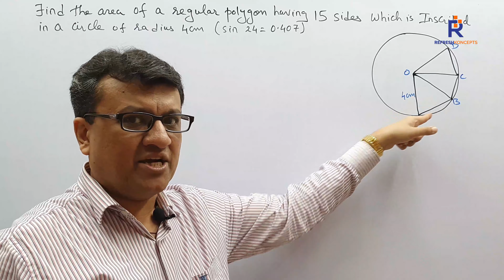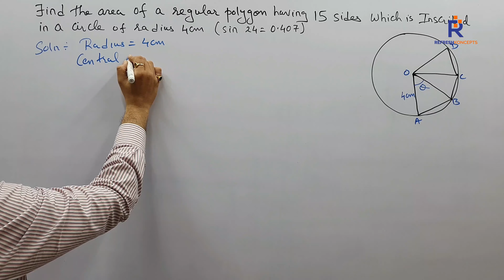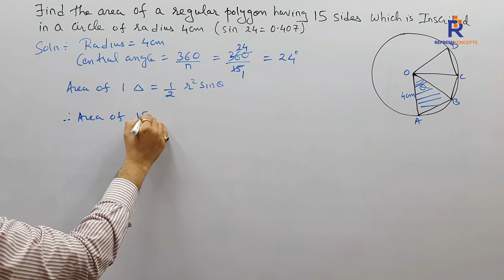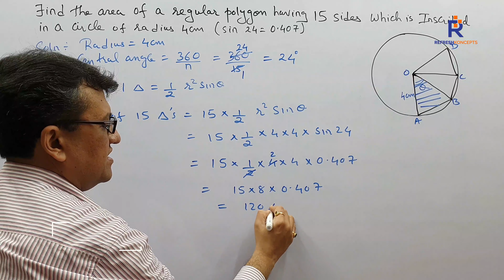Arc, Sector, Segment ( Mensuration )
Numerical on Arc, Segment